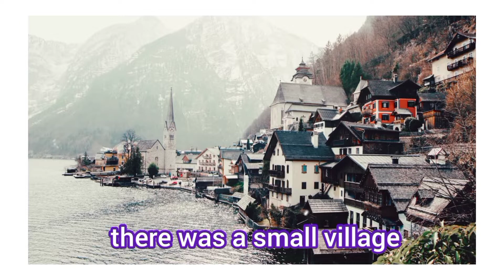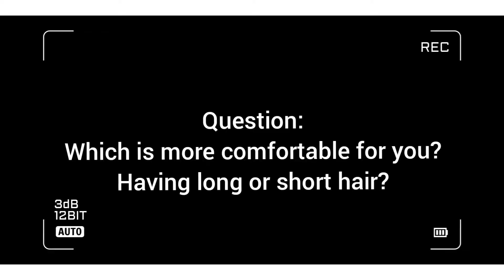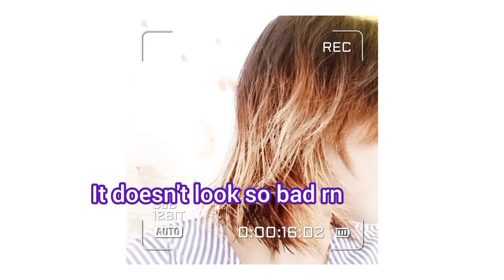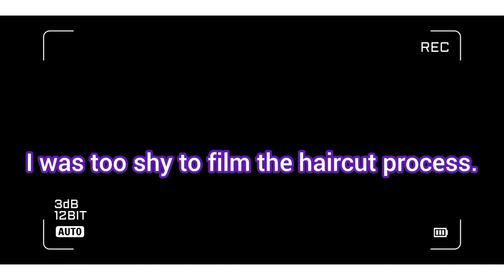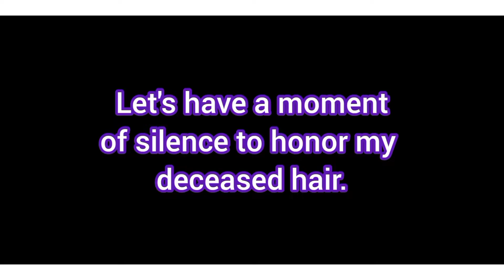KOREAN SHORT HAIR (please don't watch this)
I introduce to you the episode 1/ chapter 1, a sneak peak of what's going on with my life aside from my dancing world. I understand that no one actually cares but it doesn't matter. My videos are for the sake of mAking mEmOries^^

I am an introverted creature who is awkward most of the time. I would like to share my stories with someone but I have no energy to talk to people and I'd rather spend hours editing a video with superb quality(hehe)

If you are watching this, thank you very much for your time and I am sorry if you think that watching this video only wasted your time.

You can dislike me but please do not leave harsh comments. Funny comments are so much accepted.
Again, I thank you from the bottom, deepest part of my heart and brain!

I'm wearing a lifesaver watch in this video which is from LoveHopeFaith Group

Check out their products^^
With every product you purchase, 50% of their net proceeds will be donated to Cancer patients.
I'm not sure if they accept orders from outside the country though. Visit their website for more info.

Thanks!